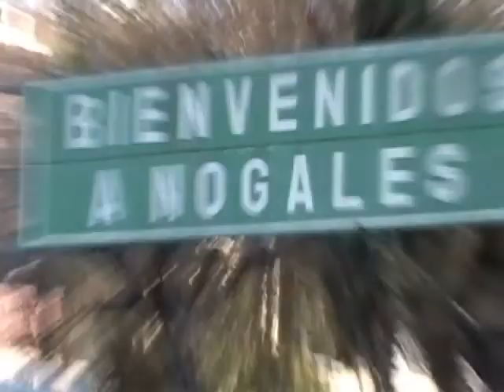Down In Nogales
I HEARD A SPANISH MELODY DRIFTING ALONG NOGALES STREET
IN THE SHADOWS THE ACCORDION MAN
DANCED ON THE KEYS WITH HIS LONG BROWN HANDS
PLAYIN’ A SONG JUST FOR YOU AND ME

I PUT A DOLLAR IN HIS EMPTY HAT THEN WE SAT ON A WALL
SCARED OFF AN OLD STRAY CAT
TOGETHER WE SAW THE CLOUDS ROLL IN
FROM THE GULF OF MEXICO
THE WIND WAS SINGING AND THE SKY WAS TURNING BLACK

AND IN YOUR HAND YOU WERE HOLDING A FLOWER YOU FOUND
ON THE SIDE OF THE ROAD YOU WERE TWIRLING IT ROUND AND AROUND
AND I WAS DREAMING OF YOU
SEEING YOU SMILING AND LAUGHING AND THEN
THE RAIN CAME DOWN

DOWN IN NOGALES THE RAIN FELL ON THE BRIGHT UMBRELLAS &
THE TOMBSTONES
AND THE STATUES NEAR THE GRAVEYARD WALLS
WHERE THE WEEDS GROW AND THE RAVEN CALLS
AND THE TALL GIRL TALKING IN THE LONG BLUE DRESS
ON HER CELL PHONE

JOHN COINMAN  ARROYO VERDE MUSIC   ASCAP